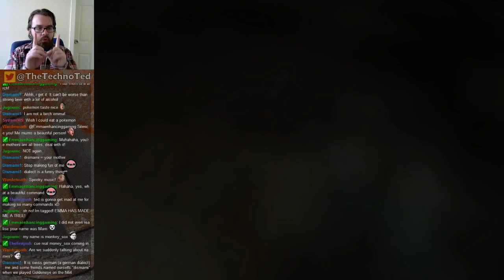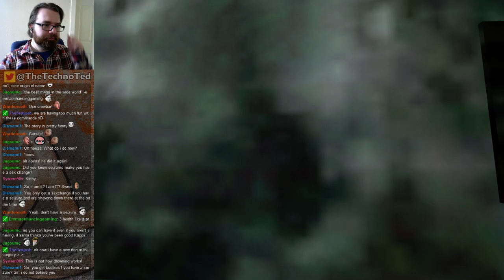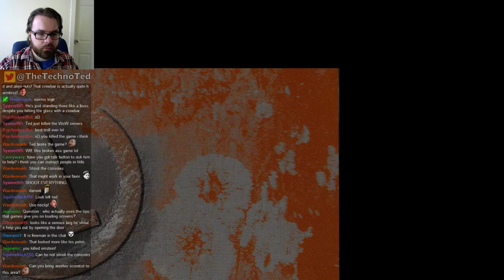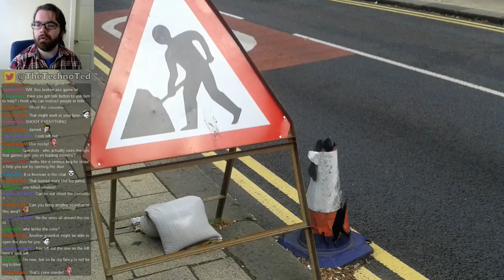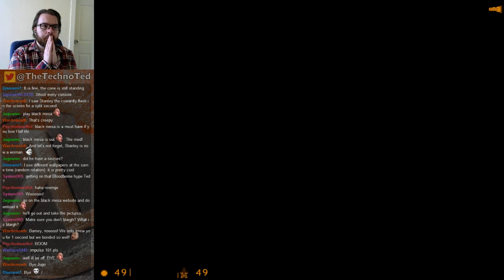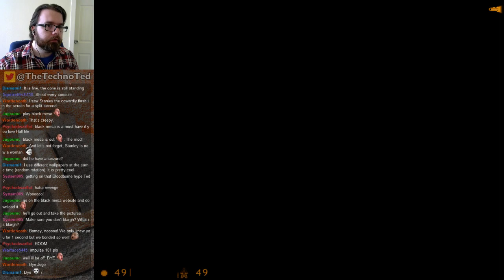Half-Life: Source | Day 2 | Rollerskating Freeman! - 2/6